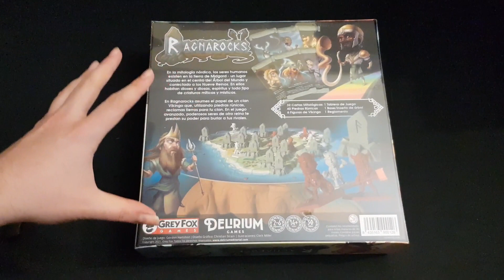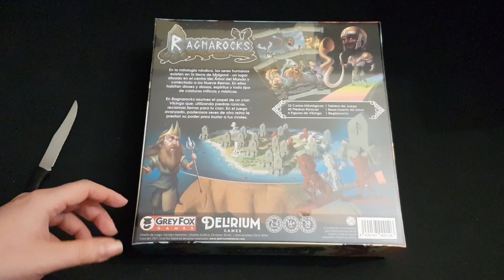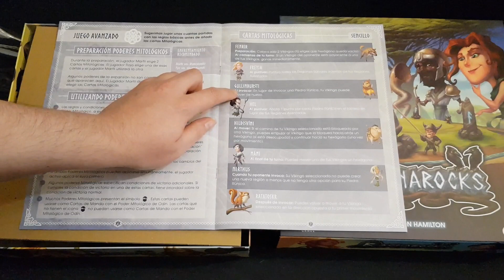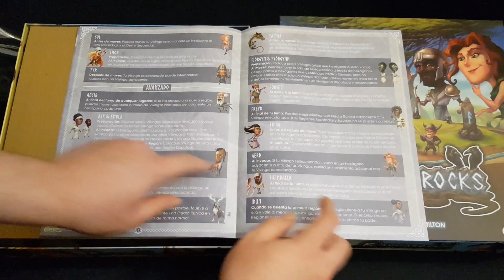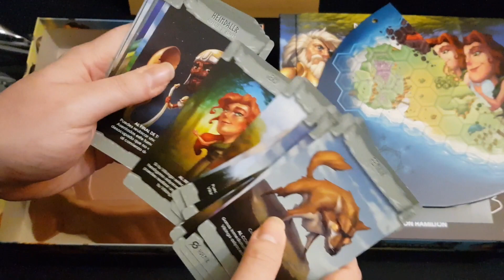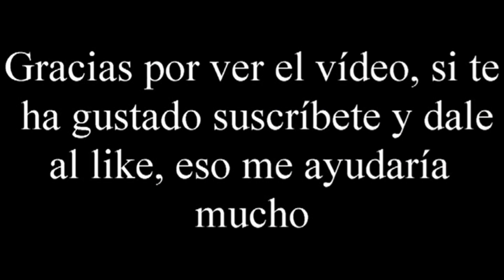Ragnarocks - Unboxing - El club del dado